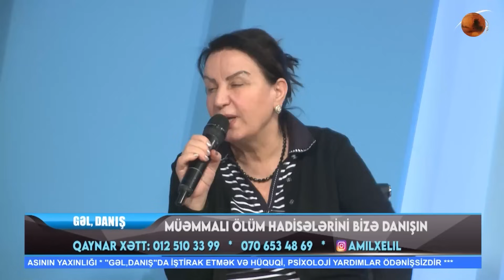Qəşəng xanımın oğlunun 15 yaşlı təzə arvadı 13 gündən sonra ata evinə qaytarılıb - Gəl, Danış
Qəşəng xanımın oğlunun 15 yaşlı təzə arvadı 13 gündən sonra ata evinə qaytarılıb - Gəl, Danış 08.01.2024